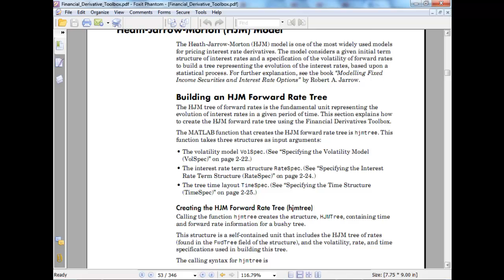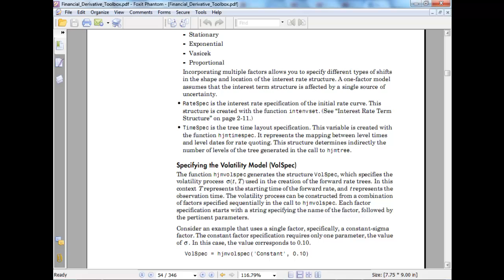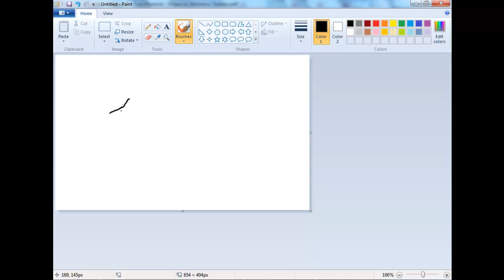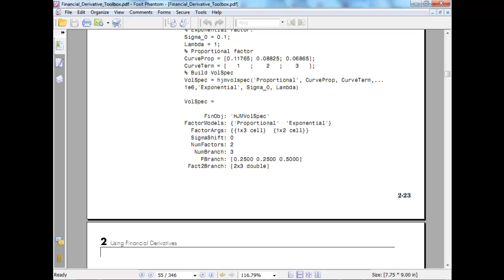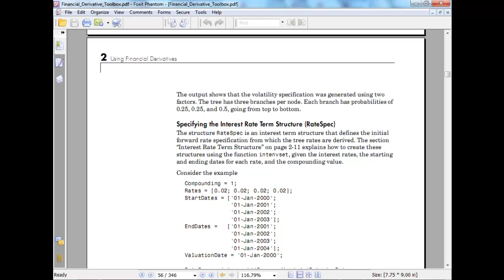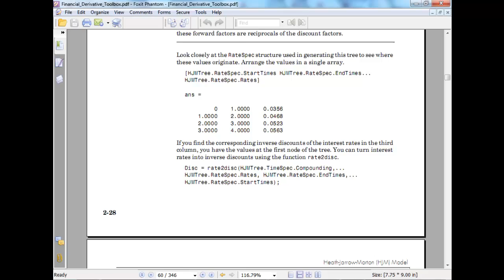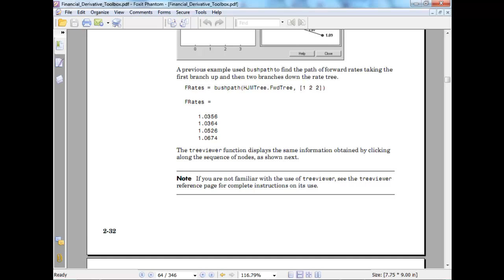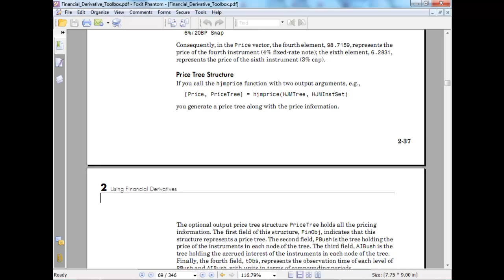Interest rate models in MATLAB